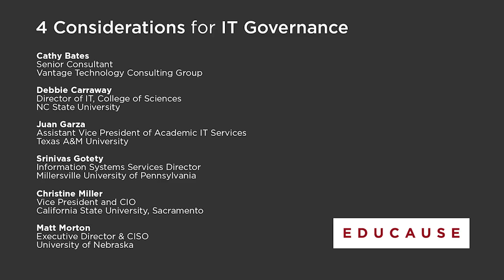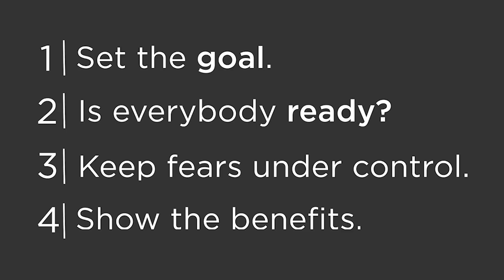4 Considerations for IT Governance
Approaching the complexity of an IT governance strategy can be daunting. Here are four things to consider to get started.